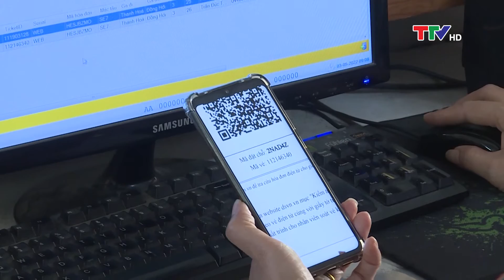An toàn giao thông 3/5/2022